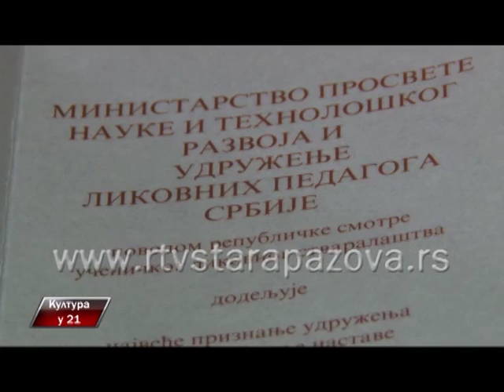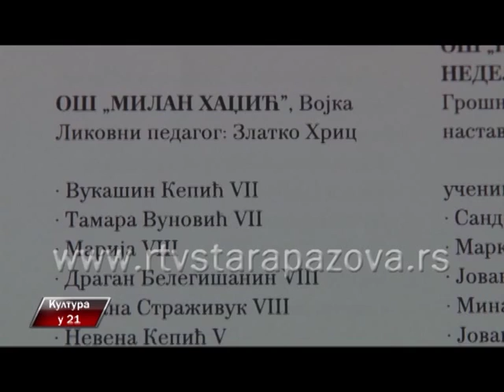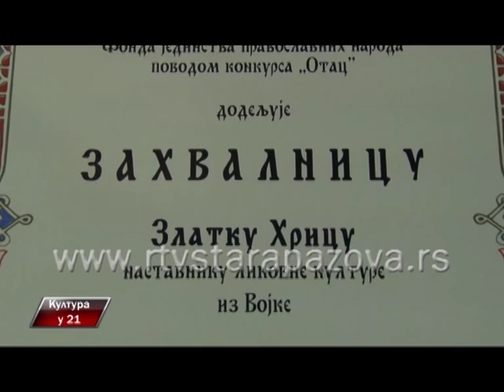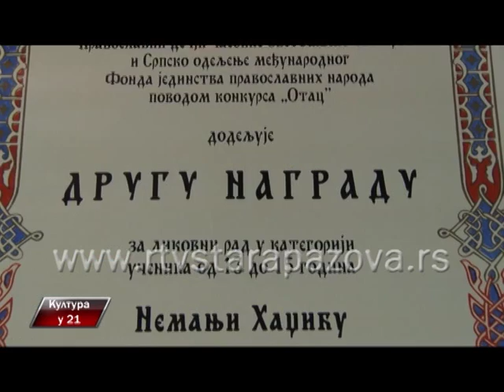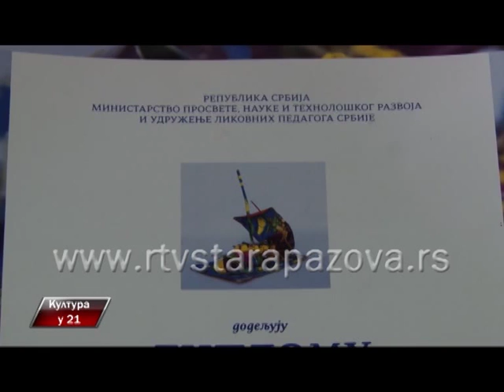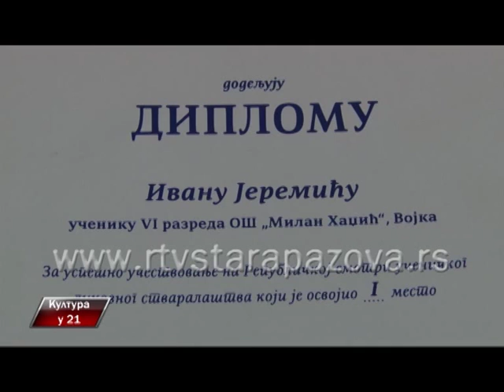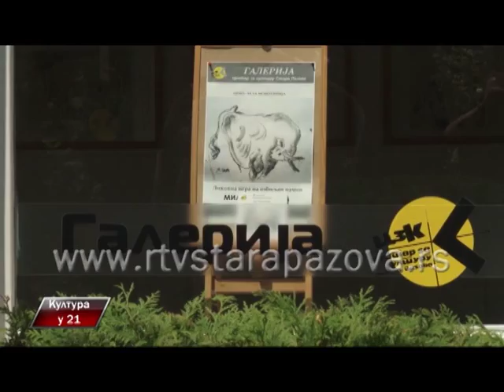Kultura u 21, 201 emisija